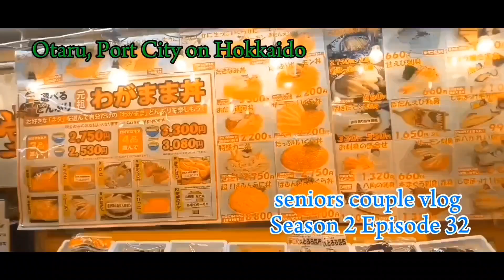seniors couple vlog OTARU BEER, KING CRABS AND RAINBOW TOWER ICE CREAM EXPERIENCES